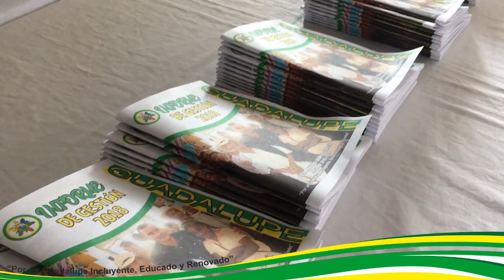LA ALCALDÍA INFORMA EN 2 MINUTOS (diciembre 15 DE 2018)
"Por un Guadalupe Incluyente, Educado y Renovado"
Oscar Antonio Quiroz García
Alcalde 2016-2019